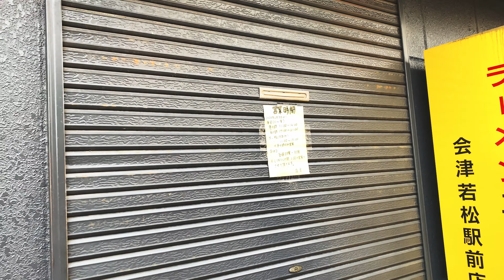[VLOG EP,50] 友達と二郎に行こうと思ったが...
遠山です。メインでSHOTA TOYAMAというチャンネルを運営しております。カメラyガジェット、その他周辺機器を集めることが趣味です。たまに遠出したり旅行したりもするのでその様子も動画にできたらなと思います。自分の生活風景をアップロードするチャンネルです。このチャンネルの動画は物語形式で作っており、最初はEPISODE1を2019年の12月にSHOTA TOYAMAにアップしたことが始まりで、2020年の3月にこのVLOGチャンネルを開設させていただきました。ぜひ興味があればご視聴くださるととても嬉しいです。